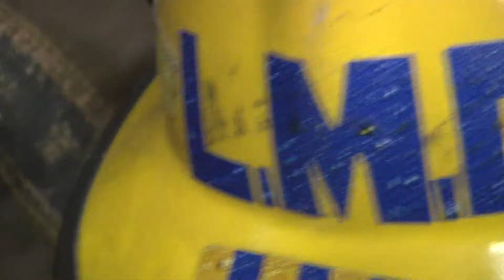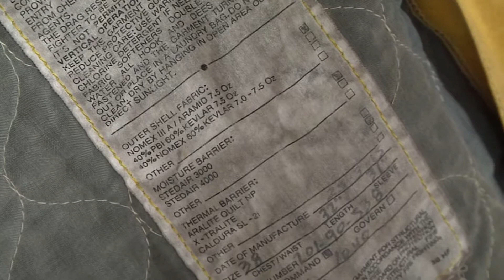Estable el estado de salud de bomberos que resultaron lesionados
Se reporta como estable el estado de salud de bomberos que resultaron lesionados por deflagración ocurrida ayer, en vivienda del fraccionamiento Las Fuentes. La corporación mostró cómo quedó el equipo de protección que usaban al momento del accidente